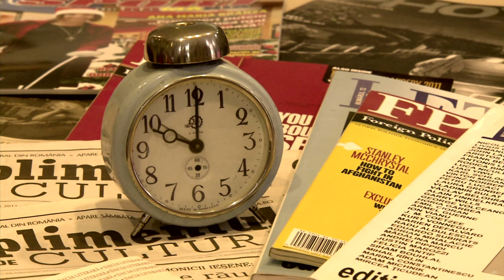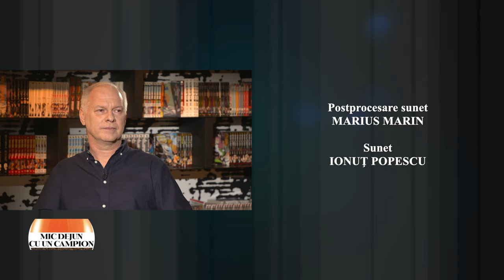Mic dejun cu un campion: Vlad Ivanov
Ediţia emisiunii Mic dejun cu un campion, difuzată sâmbătă, 30 martie 2024, la TVR2, când Daniela Zeca Buzura ne-a dat întâlnire cu Vlad Ivanov, actor de film, teatru şi televiziune.